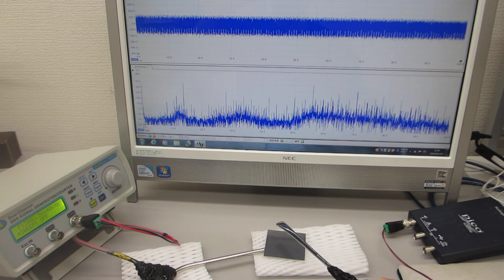超音波の発振制御システム（超音波システム研究所）